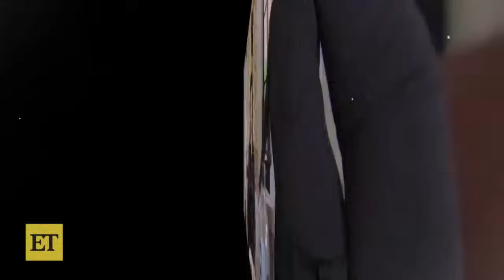IN EMOTIONS Kourtney K BREAKSDOWN As Travis Barker Files POLICE REPORT!!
Kourtney Kardashian is in emotional turmoil after Travis Barker filed a police report, leading to a heartbreaking breakdown. The unexpected legal action has left Kourtney devastated, with the situation escalating beyond control. Explore the events that led to Travis's decision, Kourtney's emotional response, and the impact this has on their relationship. Get the inside scoop on the drama that’s unfolding and how this police report is shaking the foundation of their relationship.